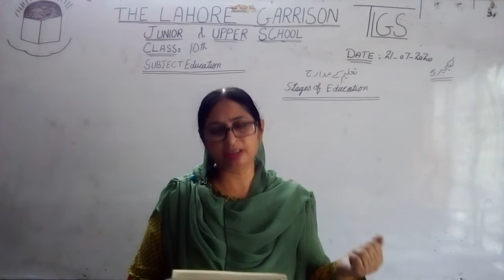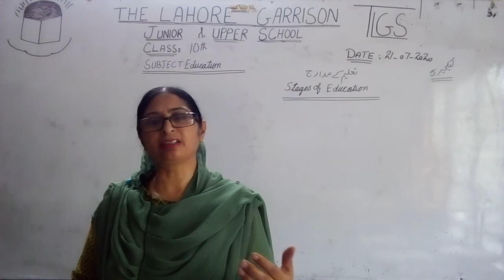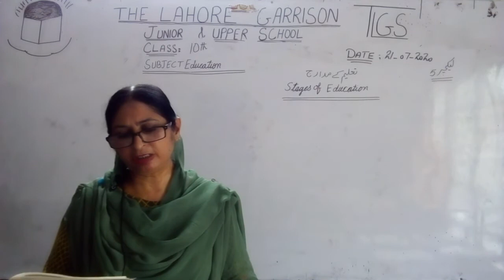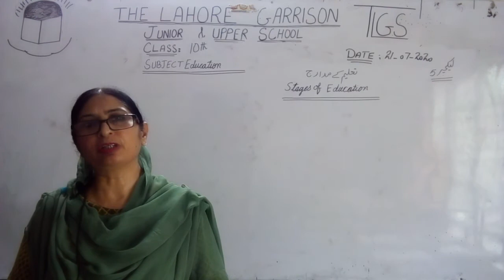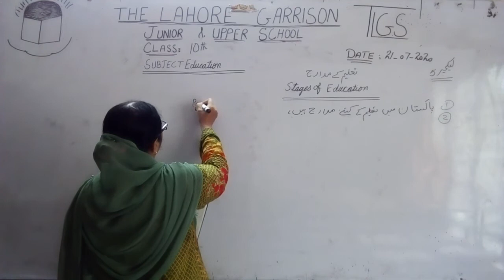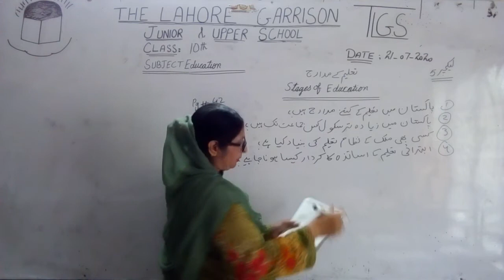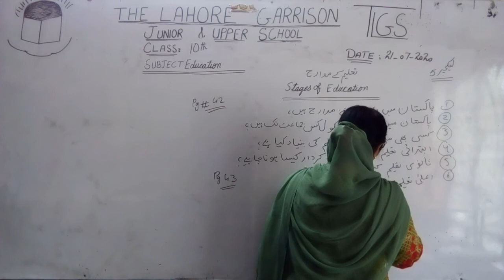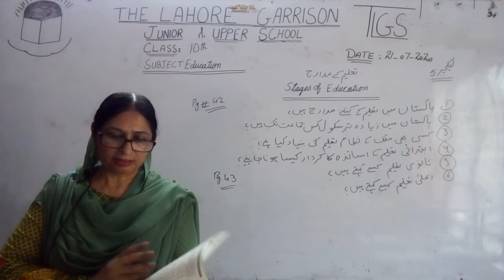Class 10th education lecture 5